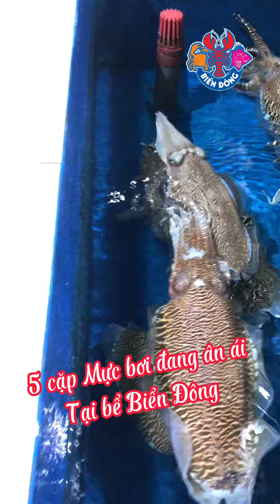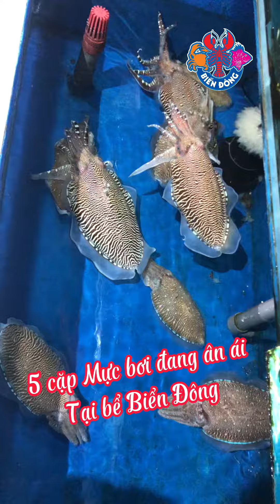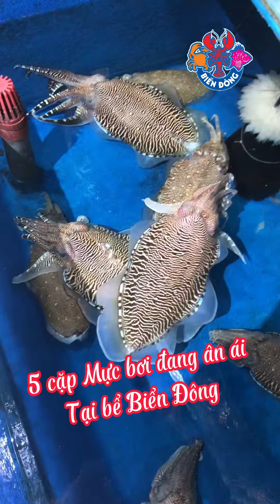Mực bơi giao phối tại Biển Đông P.2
Kế tiếp P.1 cùng xem cận cảnh mực bơi giao phối ở Biển Đông P2

Mực đẻ trứng thành chùm như chùm nho bám vào rong rêu, đẻ xong mực ở lại canh trứng. Thỉnh thoảng mực phun nước vào trứng để làm giàu oxi cho trứng phát triển. Con đực có một tựa miệng đảm nhiệm chức năng giao phối (tay giao phối). Ớ một số loài, giao phối có thể đứt ra mang theo các bó tinh trùng bơi đến thụ tinh cho con cái.